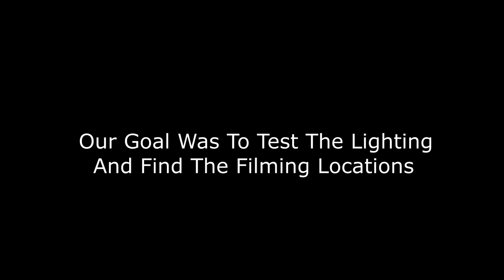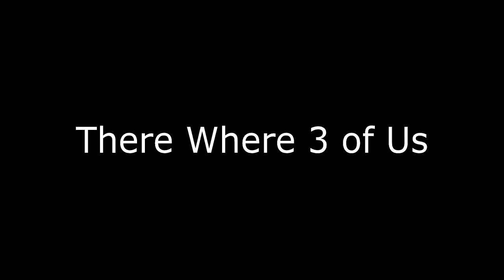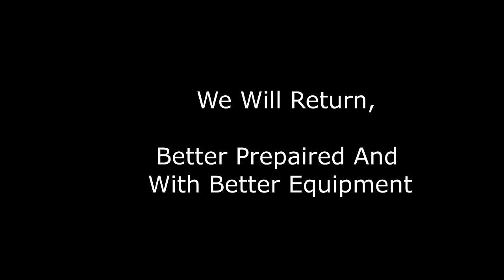Drunken Ghost Hunting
So This video was made... impromptu. We just had an idea and went out and just filmed. We wanted to find and investigate 2 supposedly Haunted Site in Wilderness Park, As well as Test Lighting for future videos. We captured a few spooky things and a few funny things. This video Should be looked at as more of a test video to see how it looks on film.

0:00 - intro
0:55 - Gabe's Drunken Tumble
3:57 - Finding Dave In The Woods
5:00 - Strange Sights and Sounds
10:00 - Finding Passed Out Gabe
14:00 - Getting Lost
16:30 - Outro